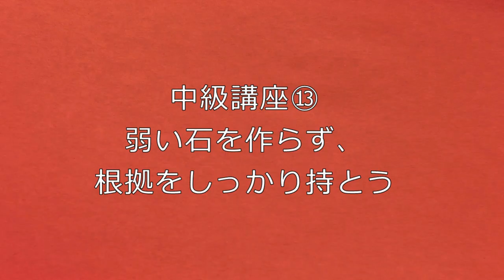中級講座⑬弱い石を作らず、根拠をしっかり持とう。の解説です。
中級講座⑬弱い石を作らず、根拠をしっかり持とう。
の解説です。